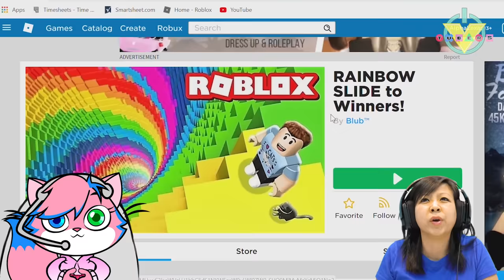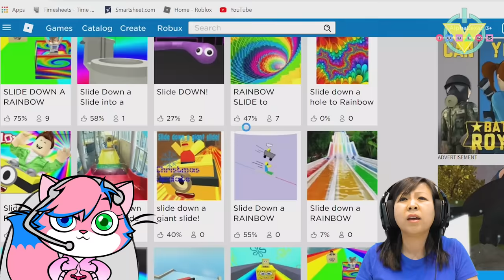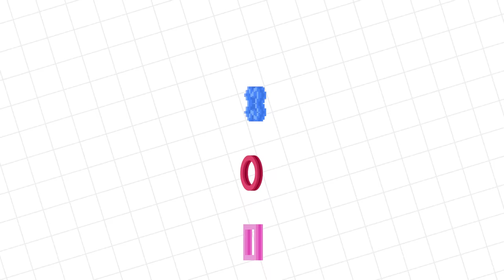ROBLOX Box Slide down a Rainbow 999,999,999 FEET Let's Play Ryan's Mommy Vs. Alpha Lexa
WHAT'S AT THE END? Can we make it to the end of the Rainbow Slide in a Box! Is there a POT OF GOLD ? Candy? Fidget Spinners?